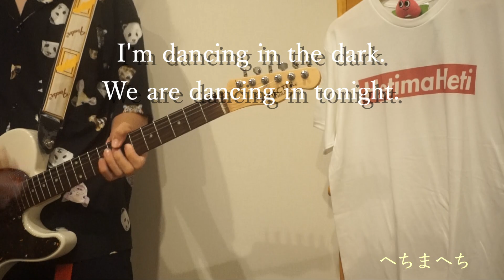女王蜂「金星」guitar cover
当て振り